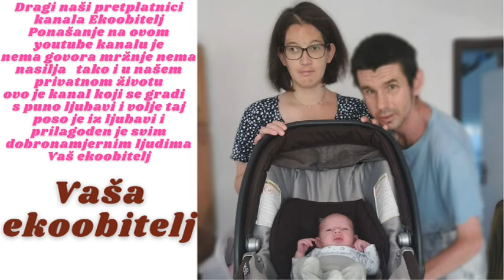Odmor i kupanje na plaži Crikvenica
Eto zadnje kupanje u Crikvenice i zatvaramo sezonu kupanja u moru još 1 dan i i putovanje u Zagreb